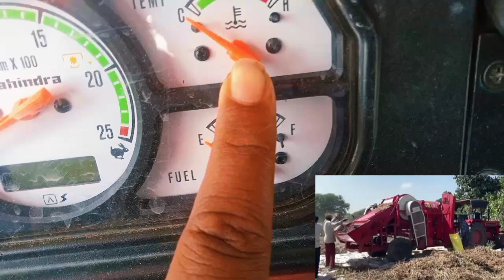थ्रेसर के दौरान इंजन स्विच क्यों होते हैं क्या कारण रहते हैं thresar ke dauran engine jankari 🚜💯